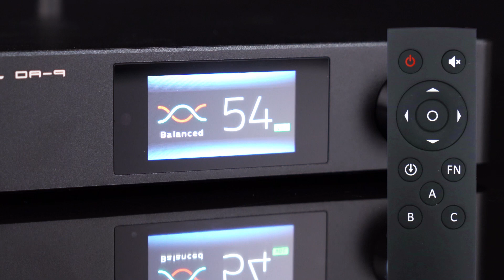SMSL DA-9 Hi-Res Power Amplifier Bluetooth 5.0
Features:

Balanced Design, From input to speaker output both balanced greatly reducing distortion caused by signal transmission.

Precise CNC Aluminum Alloy Shell, The outer finish is anodized and chamfered to bring a delicate smooth finish and reliable durability.

New Bluetooth 5.0 reception, longer transmission distance. Support APT-X, better sound quality.

Built-in SMSL SDB patented sound and treble bass adjustment function.

NjRC's electronic volume control chip NJW1194 from Japan precise volume control and low distortion.

2xGerman Infineon's new technology class D power amplifier chip higher quality, efficiency up to 92%，further reducing power consumption.

Large-frame low-leakage switching power supply transformer. The greater magnetic flux is far better than the dynamic performance of the power adapter.

Two levels of power input filtering Bringing its own power supply purification process to thoroughly filter the mains
interference.

Specification:
Inputs: XLR. RCA. BT
THD+N: 0.003%
SNR: 11dB
Channel separation: 96dB
Input Sensitivity/Input Impedance: 250mV/47k0
Output Power: 150Wx2(2Ω) / 90Wx2(4Ω)/50Wx2(8Ω)
Power Consumption: 40w( Normal Volume)
Standby Power: 0.5W
Dimensions:187.5X154X40mm(WxHxD)
Weight: 0.96kg
Weight(With Package): 1.45kg